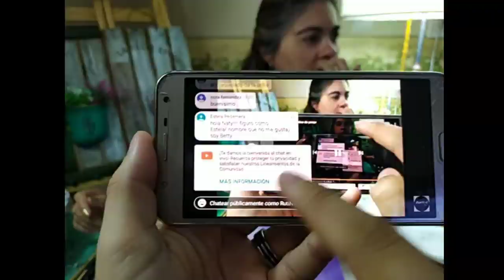rosas faciles de pintar